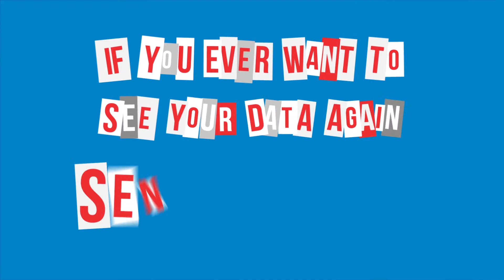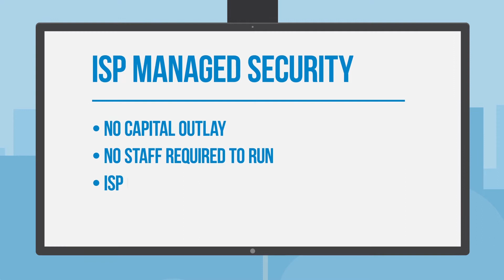WEDGE Networks SMB